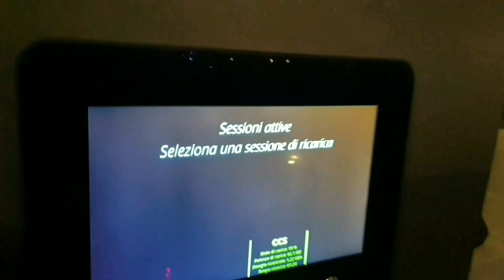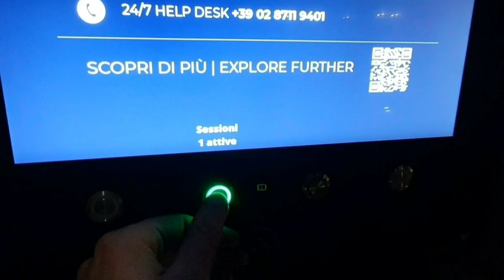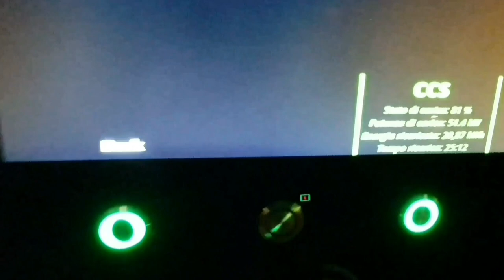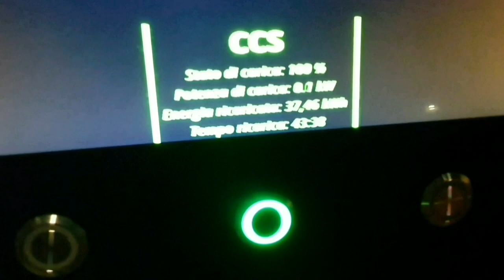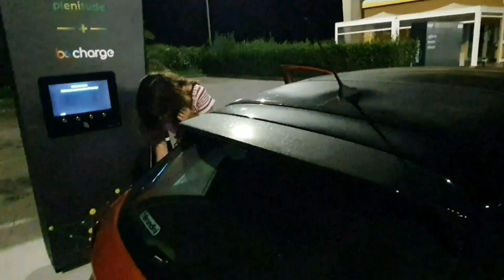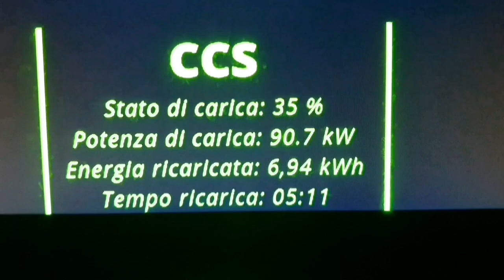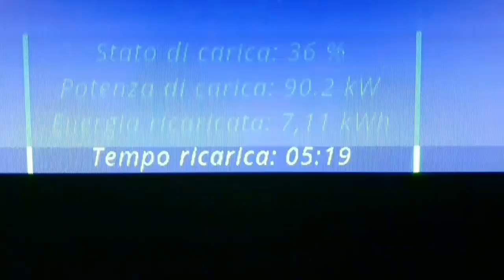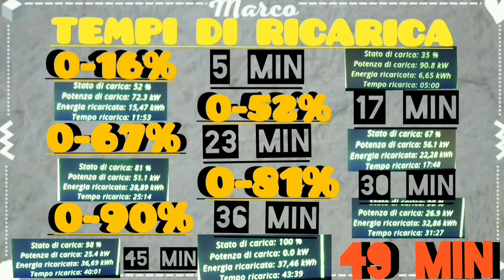VIAGGIARE IN ELETTRICO. In quanto tempo si ricarica una utilitaria? Guardiamo la nostra Opel Corsa-e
Oggi vediamo ad una curiosità che spesso vedo online:

Quanto impiega una utilitaria per ricaricare?
Viaggiare in elettrico è possibile per lunghi viaggi?

Cerchiamo di rispondere a tutto questo, mettendo sotto torchio la nostra EV

Per qualsiasi domanda, scrivetemi pure nei commenti, o sulle mie pagine

Inoltre
 Codice promozionale Be Charge:
 ●Codice personale U69HTO3 ,
si ottiene 10€ di credito in registrazione sulla app